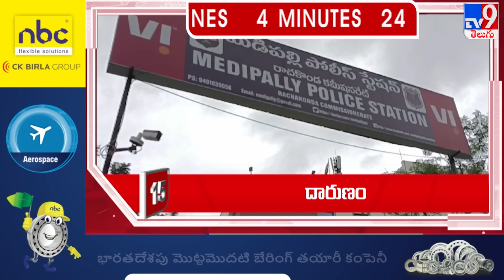4 Minutes 24 Headlines | 12 PM | 18-07-2024 - TV9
4 Minutes 24 Headlines | 12 PM | 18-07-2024 - TV9